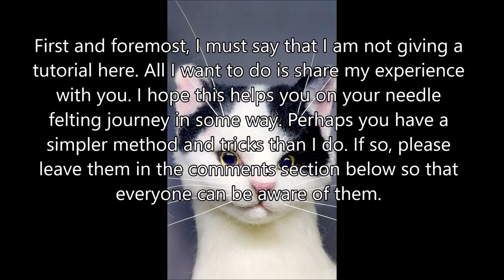Needle felting cat face/How to make needle felting cat face /Needle felted cat part 1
How to make needle felting cat face/felted face Part 1

First and foremost, I must say that I am not giving a
 tutorial here. All I want to do is share my experience with you. I hope this helps you on your needle
felting journey in some way. Perhaps you have a
simpler method and tricks than I do. If so, please
leave them in the comments section below so that everyone can be aware of them.

For eye creation, I used 8mm hemisphere cabochons for the eyes and stud earrings with pin-back flat cup pads as support for the eyes when they were connected to the felted cat head. I drew the kitten cat's eyes on a piece of paper and glued the cabochon to it with superglue.

00:00 - Making the base of the face
01:25 - Placing the eyes
01:45 - Marking the nose's foundation
02:24 - The Process of forming the cheeks
06:11 - The Process of the mouth area
06:30 - The chin-making procedure
07:26 - The process of snout
11:08 - Adding eyeliner
12:42 - Process of creating  nose
15:34 - Marking the mouth area

This channel will be of great help to you on your needle felting journey. My following videos demonstrate how to make felted ears for this cat portrait, how to attach fur to a needle felted cat face, how to make paws, and how I made a needle felted cat's body .Please subscribe to my channel, like, comment, and share this video if you find it useful.

If you like to commission your cute pet's felted sculpture I take orders